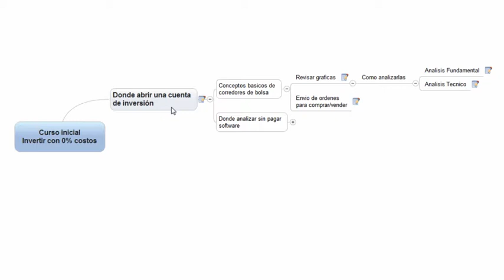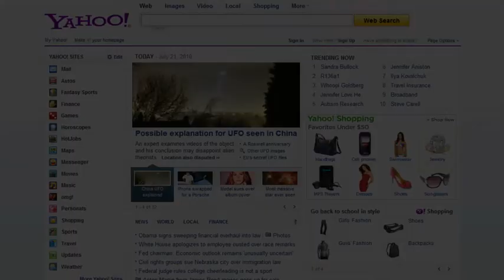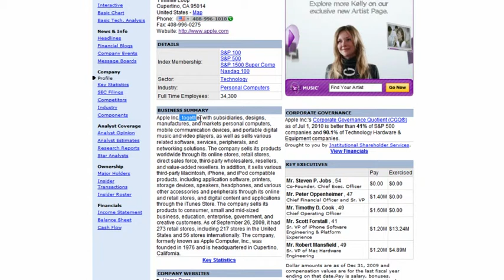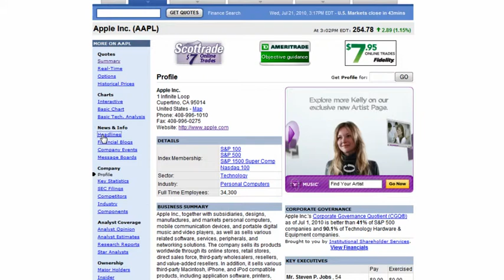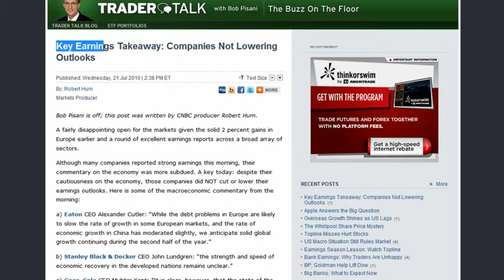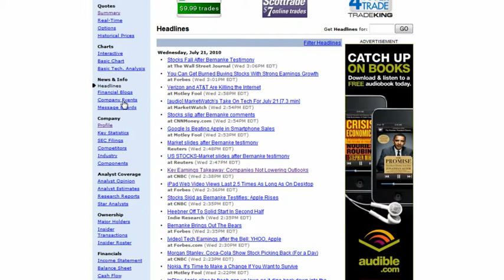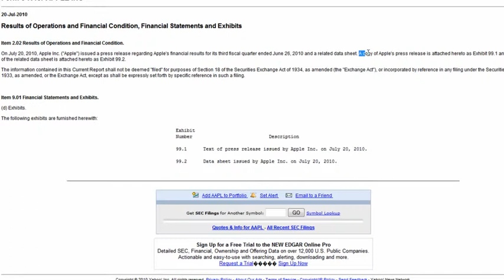*Recomendaciones de la bolsa* usando análisis fundamental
| Clic aqui para obtener totalmente GRATIS los mejores Curso de inversion en la bolsa para saber las mejores recomendaciones de la bolsa y mucho más.